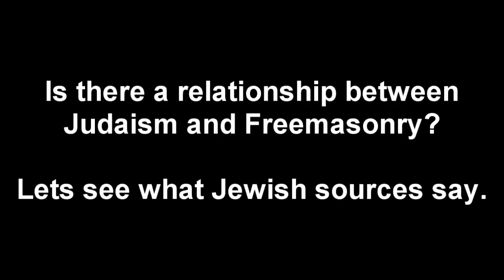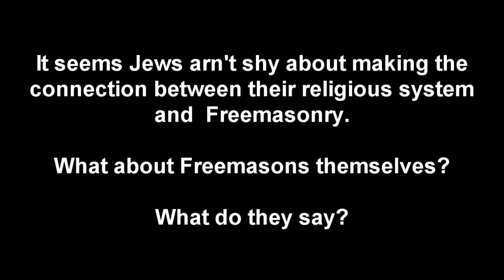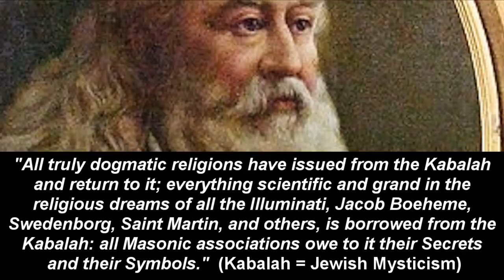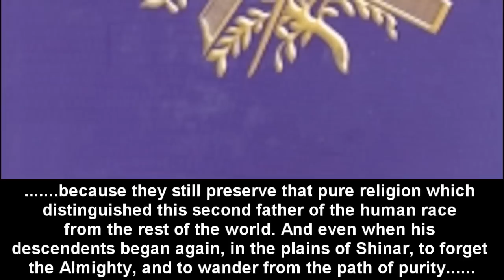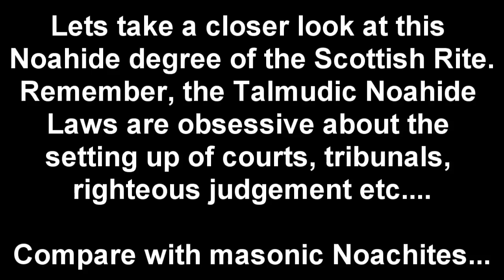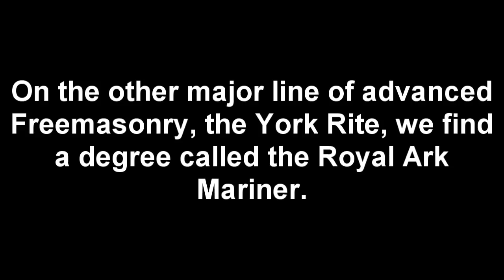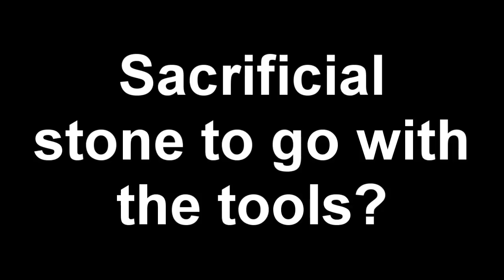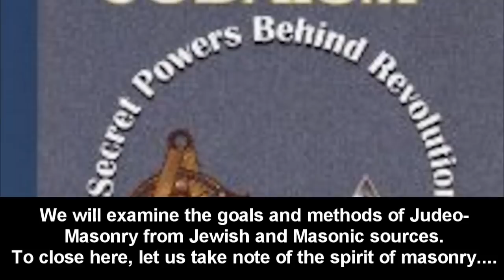The Noahide Deception Part 05 - Judeo-Freemasonry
There is a great deception coming that will cause atrocities across the world. The so called 'Noahide Laws' are a talmudic trap set to kill Christians. Beware the leaven of the Pharisees.